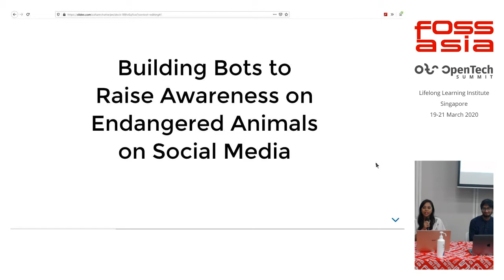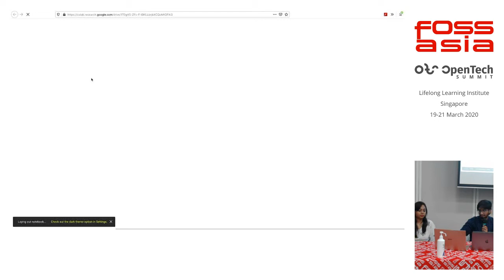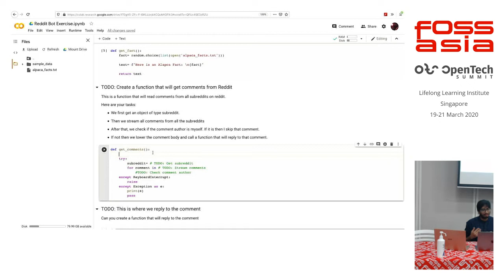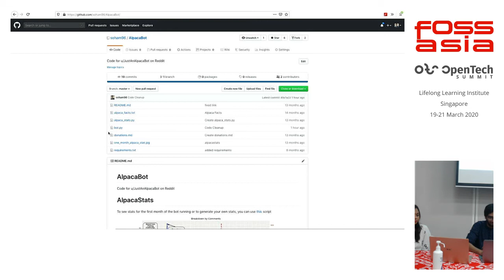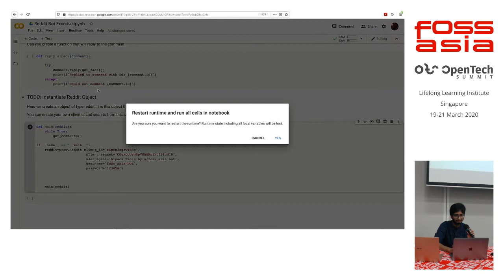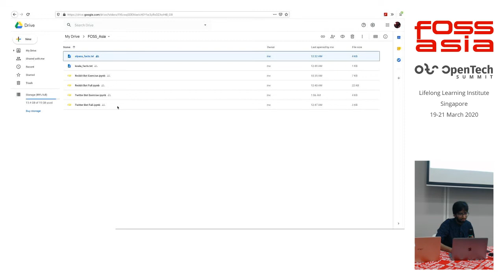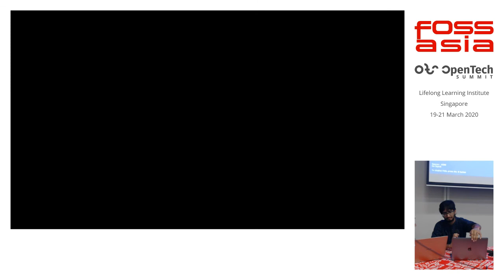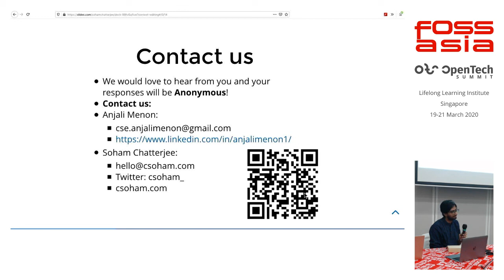Building Bots to Raise Awareness on Endangered Animals on Social Media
Reddit is a social media which has an average of 1.6 billion users on an average monthly basis. About 56% of the Reddit users are young adults between the age of 18-29. I ran a survey of animals that were mentioned in various Reddit posts last month. Surprisingly, Alpacas are one the least talked about animals. This made me really inquisitive and on further research, I found out that there no wild alpacas left and about 98% of their population has already been wiped out. So I decided to raise awareness about Alpacas among Reddit users by making an Alpaca Bot. This bot is just basically a loop that checks all the latest comments, sees if someone has said 'alpaca' and then comments a random fact on it. Reddit allows programs to interact with their website by allowing those programs to access certain data through PRAW, where you can use python to access all the latest comments from all subreddits.

FOSSASIA Summit 2020 - Science & Education

Speakers: Soham Chatterjee, Graduate Student NTU and Anjali Menon, National University of Singapore